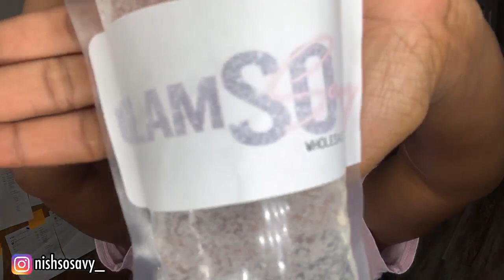HOW TO PACKAGE AND SHIP LASH WHOLESALE ORDERS + NEW LIPGLOSS STARTER KITS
WASSPOPPNNN™️GANG 🤘🏾✨ I am coming to you with a packaging video! I am sorry for the delay in uploads!

I AM HELPING 2 PEOPLE START A LASH COMPANY SO FOLLOW THE STEP BELOW TO JOIN THE GIVEAWAY!

PLEASE NOTE: THE GIVEAWAY WINNER WILL BE PICKED ONCE I HIT 10K SUBSCRIBERS ❤️

Leave a comment in the section below if you want to see more videos like this ☺️

🌸 Lets Be Friendssssss🌸

I HAVE 2 SNAPCHATS: NISHSOSAVY & SWAQWSOOSAVVY

NAIL VLOG
THEREALNYEE
KIRAH OMINIQUE
BOUJEE BARB CO
MADEBYARIJ
KYLASHAI
HOW TO START A BUSINESS
LASH VENDOR
PACKAGING ORDERS
LIP GLOSS ORDERS
LASH ORDERS
LIPGLOSS VENDOR